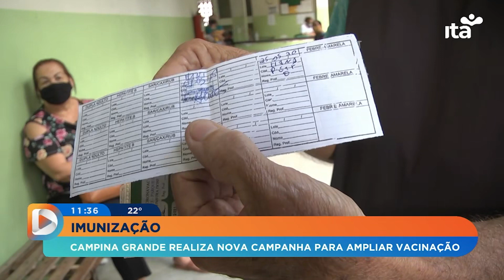EM DIA 08.08.2023 - Campina grande realiza nova campanha para ampliar vacinação